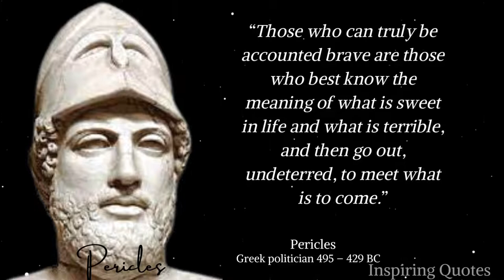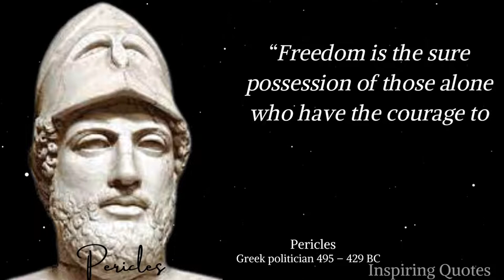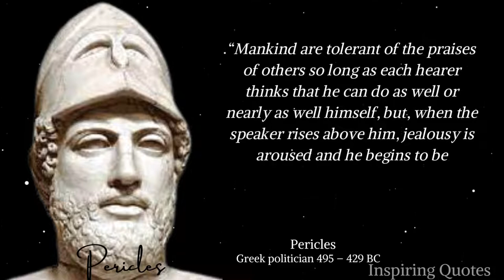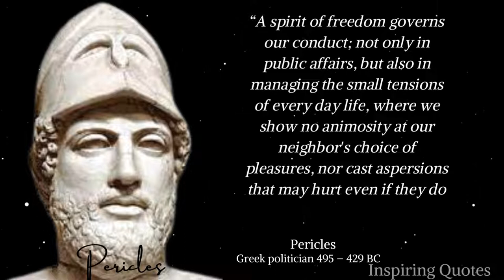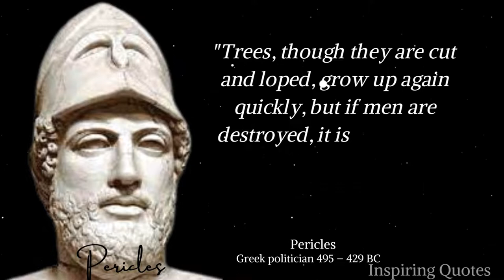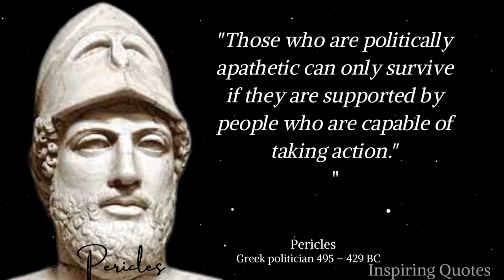Pericles Quotes which are better to be known when young to not regret in old age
Pericles Quotes which are better to be known when young to not regret in old age  @Quote Of The Day

Pericles was a Greek politician and general during the Golden Age of Athens. He was prominent and influential in Athenian politics, particularly between the Greco-Persian Wars and the Peloponnesian War, and was acclaimed by Thucydides, a contemporary historian, as "the first citizen of Athens". Pericles turned the Delian League into an Athenian empire and led his countrymen during the first two years of the Peloponnesian War. The period during which he led Athens, roughly from 461 to 429 BC, is sometimes known as the "Age of Pericles", but the period thus denoted can include times as early as the Persian Wars or as late as the following century.

We hope you enjoyed Pericles quotes and our video with Pericles in general,a lot of time and effort was invested in it.